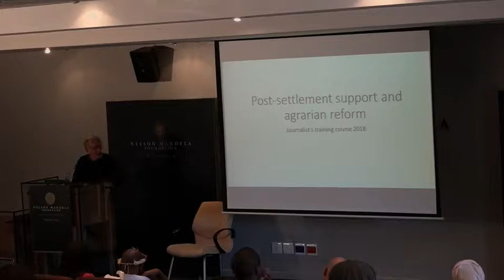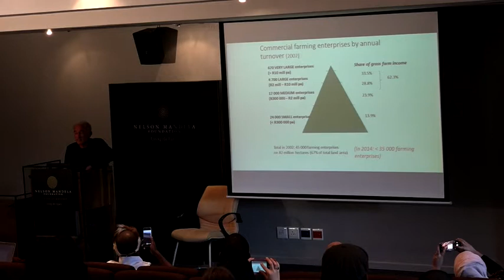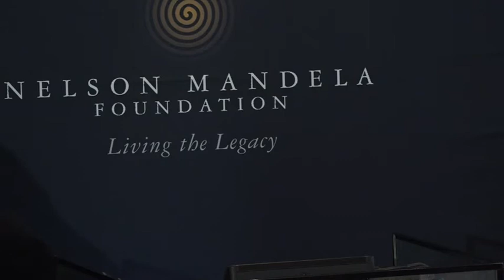Ep 4 Post settlement support and agrarian reform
For rural land reform to succeed in improving income and livelihoods, resources other than land alone are needed. Inputs (seed, fertilizer, chemicals etc), water for irrigation, farm tools and machinery, farm infrastructure (buildings, roads, fencing), transport, access to markets, finances…. + skills and technical knowledge